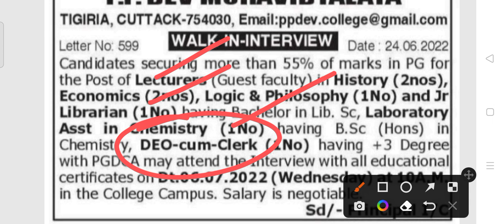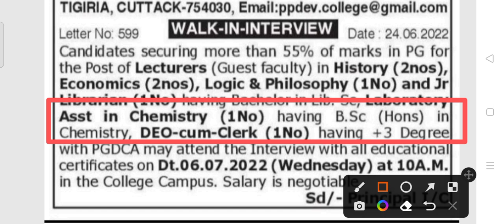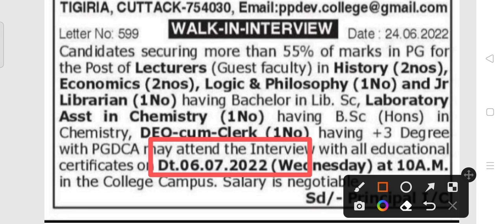PPDM recruitment 2022!! For various post!! Odisha latest job notification 2022!!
PPDM staff recruitment 2022.